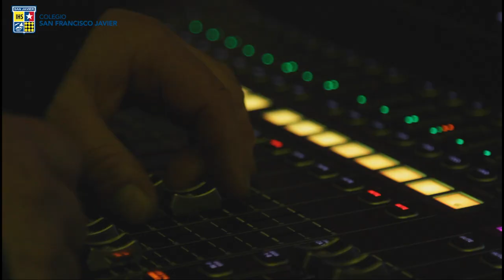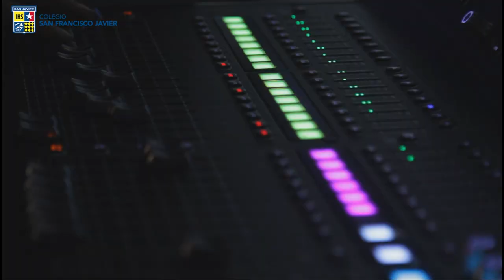Encuentro Intercultural 2023 - Colegio San Francisco Javier de Puerto Montt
En el Colegio San Francisco Javier de Puerto Montt se congregaron cinco delegaciones de estudiantes para participar en una nueva versión del encuentro “Intercultural”. Durante dos días se motivaron espacios para que los(as) jóvenes puedan compartir por medio de las artes musicales y visuales. Aquí te contamos la experiencia de nuestros(as) estudiantes.

Realización audiovisual: Gonzalo Galdames